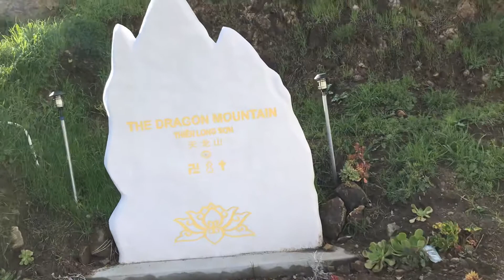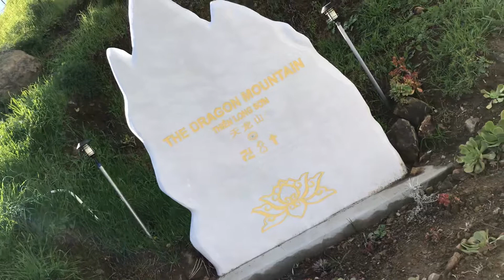Thiên Long Sơn 12- The Dragon Mountain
Thiên Long Sơn 12
The Dragon Mountain